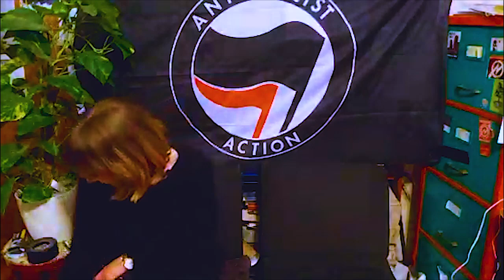Anarcho Agony Aunts: Episode 4 (Full)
**Content Note: Contains discussions on sexual violence 43:00 - 1:07:00**

Follow @rowantalks & @marijamdid on Twitter to hear of future broadcasts (and other awesome content!)

Anarcho Agony Aunts is a sex and dating advice show, covered from a feminist, antifascist, anarchist perspective.